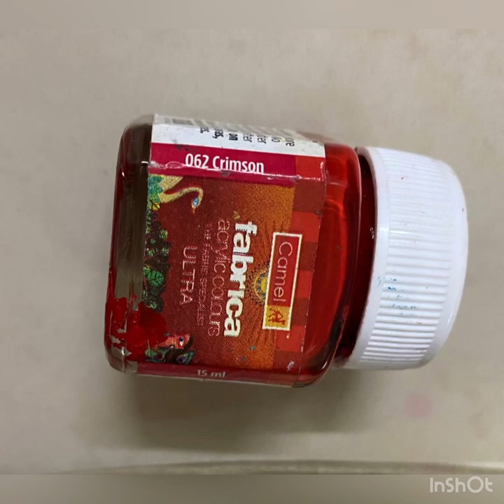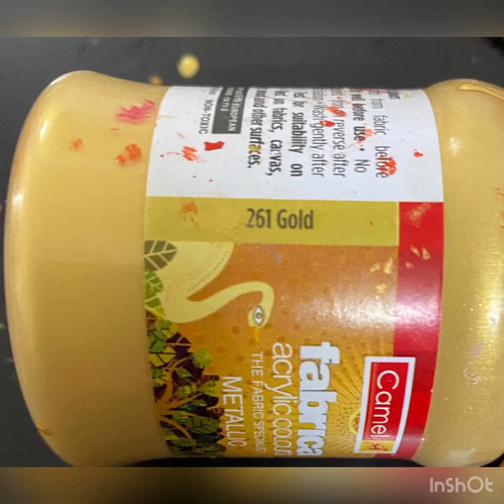Mandala on candle holder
If you like my work pls like share comment and subscribe.. I will be showing you how to creat Pretty red golden and blue golden mandala on   candle holder .. all the tools are listed below -

KABEER ART 5 Pcs Double Ended...

SUPVOX 8pcs Dotting Rods Acrylic...

MINISO Inkjet Series Scented...